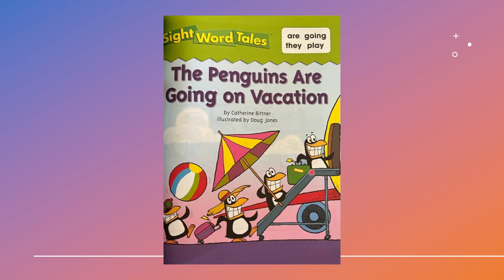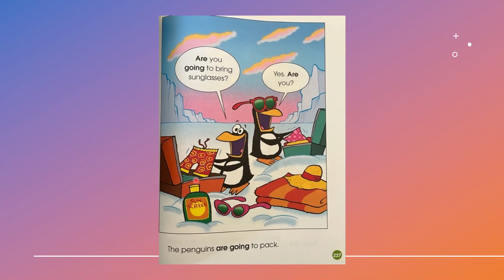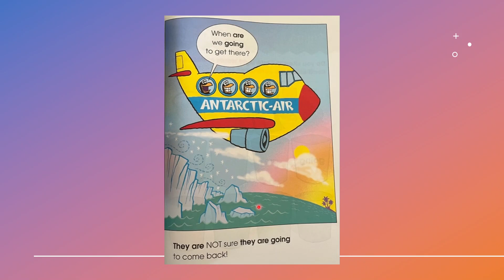Sight Word Tales L14: The Penguins are going on vacation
Lesson Material: Sight Word Tales
from: Scholastic
Sight Words: are, going, they, play